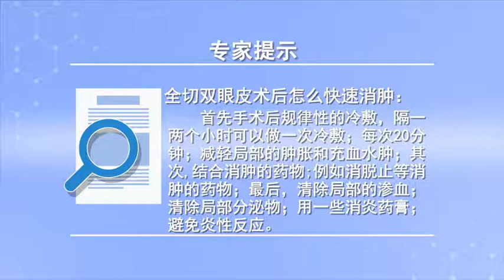全切双眼皮术后怎么快速消肿 谷廷敏 北京京城皮肤医院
全切双眼皮术后可以采取以下几个方面消肿：1、手术后，规律性的冷敷。一般冷敷是用冷的冰袋或者冷的小冰块，然后裹上无菌纱布，局部轻轻的接触上，这样可以减轻局部的肿胀，同时冷敷还可以使局部起到凝血的作用，避免手术后的渗血。2、结合一些消肿的药物。3、及时做好护理，比如清除局部的渗血、清除局部的分泌物。

How to reduce swelling quickly after total excision of double eyelid
The following measures can be taken for detumescence: 1, Regular cold compress. Generally, cold packs are made of cold ice bags or small ice cubes, Then wrap it in sterile gauze, Part of it is slightly touched, This can reduce local swelling, At the same time, cold compress can also make the local part play the role of coagulation, Avoid bleeding after surgery. 2. Combine with some medicine to reduce swelling. 3. Do a good job of nursing in time, For example, clearing the local blood seepage and secretions.